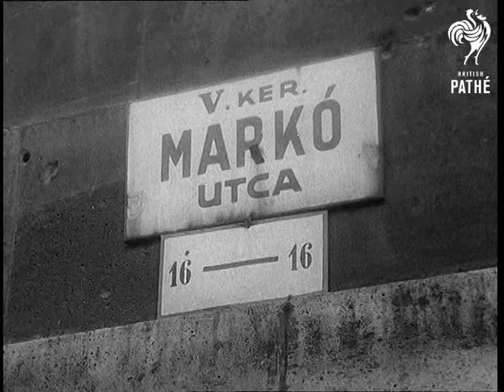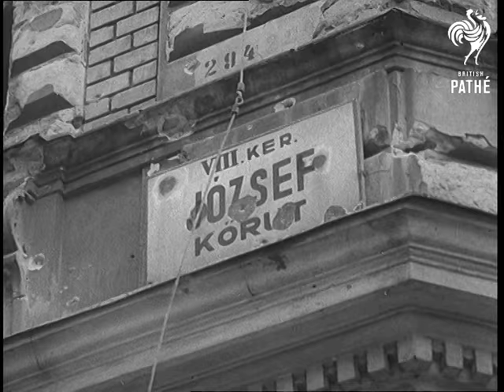The Battle Of Budapest: Hungarian Revolution (1956) | British Pathé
Pathé news covers the battle of Budapest in 1956 as the rebels fought against the soviet regime during the cold war against an onslaught of tanks in the streets.

(FILM ID:599.3)
Budapest, Hungary.

GV. Battle area in the main street of Budapest, with Russian tanks in the distance. Pan round to another street with Russian tanks and wrecked vehicle in foreground. SV. Shell battered building, pan to wreckage in street and knocked out Russian tanks. SV. Hungarian people standing by watching events. GV. & SV. Russian tanks lined up in roadway. SV. Wind blowing leaves about, pan up to people rushing past camera and Russian tanks outside Town Hall. Looking up as Hungarian plane flies over buildings. LV. Sniping, going on in street and people standing in doorways. SV. Scared women running along pavement to take cover. AS. Another Hungarian plane flying over buildings. SV. Boy and two women running across roadway to take cover. SV. People rushing down roadway to take cover from sniping. LV. Firing from window in building. GV. Firing going on in street. SV. Pan, Red Cross lorry speeding down the road. SV. Pan, Hungarian tank moving down roadway. GV. Wrecked street and tanks. SV. & LV. Towards and pan, Hungarian tank racing down roadway. CU. Man with bandage round his head. LV. Hungarian tank in street. SCU. Man waving Hungarian flag from turret of tank.  LV. & SV. People rescuing car from centre of roadway pushing it out of danger area. AS. Large shell hole in building. SV. Hungarian soldier and civilian, both armed, moving cautiously up roadway. SV. Pan, completely wrecked vehicles in roadway. CU. Wrecked shot up car. SV. Dead Russians and Secret Police lying amongst rubbish in roadway. SV. Dead Russian soldier.  SV. Hungarian civilian looking at dead Russian Secret Police laying in roadway. Travel shot along roadway, showing wrecked and overturned street cars. CU. Street sign Marko. SV. Pan, a lorry driving past burning Communist books and papers. LV. Communist books and papers burning in a large pile in centre of road. SCU. Pan, Hungarian civilians looking on.

SV. Hungarian people milling around wrecked car outside wrecked building, pan up to a woman trying to pull down large red star on building. SV. People looking up. CU. Woman being pulled back to top of building after trying to wreck red star. LV. Hospital with Red Cross flag flying. SV. Interior of wreckage, bed in ward. CU. Corner of damaged building with road sign "Jozsef Street". LV. Wrecked Russian tank in centre of roadway. SV. Shell hole in building caused by Russian tanks firing. SV. Pan, worried Hungarian people milling around. SV. Group of Hungarians, pan down to a secret policeman badly mutilated and lynched. SV. Pan, civilians, one civilian holding type of automatic gun. LV. Wrecked Russian tank in doorway of building. SCU.  Worried looking Hungarian civilian and soldier. SV. Pan, wrecked tanks in roadway, pan up to shell torn building. SV. Wrecked Russian tanks in roadway, dead body in foreground. LV. Wrecked Russian tanks in roadway, pan to wrecked tank and dead bodies lying in foreground.

(F.G.) (Orig.F.)